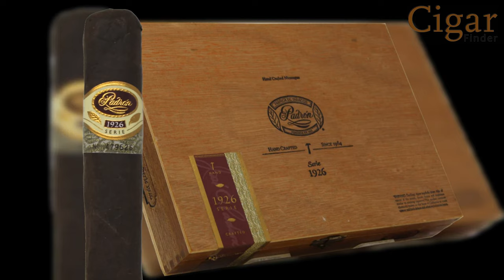Why These Top 5 Nicaraguan Cigars Are Worth Every Penny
Hello to all the stogie lovers out there! I've spent countless hours enjoying the plethora of flavors the cigar world has to offer, and there's a special place in my heart for Nicaraguan cigars. They have a unique allure that I’m eager to share with you. So buckle up, and let's explore why these top 5 Nicaraguan cigars are worth every penny.